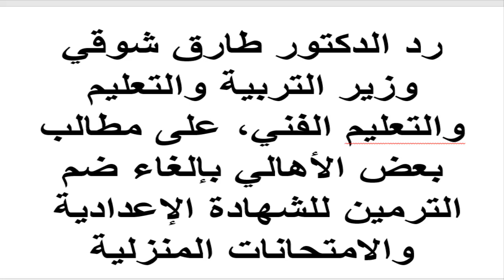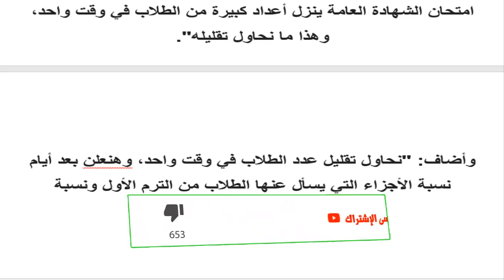عاجل | قرار امتحانات من البيت والغاء دمج الترمين للشهادة الاعدادية. . رد هام من التعليم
قرار امتحانات من البيت والغاء دمج الترمين للشهادة الاعدادية. . رد هام من وزارة التربية والتعليم